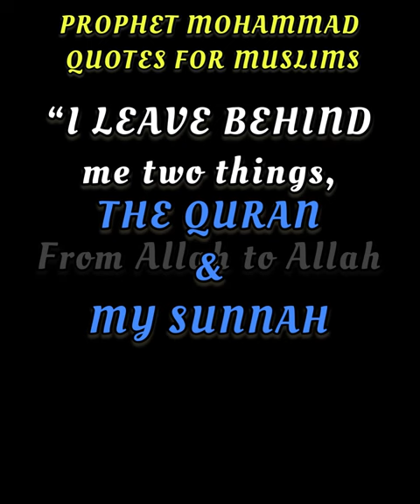Prophet Muhammad PUBH Quotes for Muslims | Islam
Prophet MUHAMMAD

the prophet

islam
islam debate
islam religion
lectures islam
islam makhachev
historia del islam
1 islam productions
islam doku
zuil islam
sense islam
islam truth
islam sobhi
islam facts
islam subhi
truth islam
what is islam
debate islam
islam revert
islam for kids
islam history
islam podcast
islam convert
sirajul islam
how islam began
islam unveiled
ftd facts islam
histoire islam
revert to islam
 islam explained